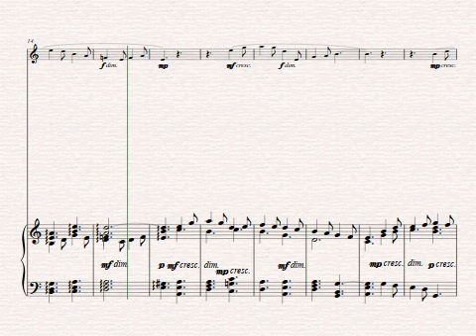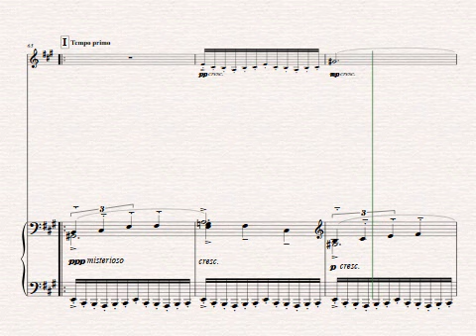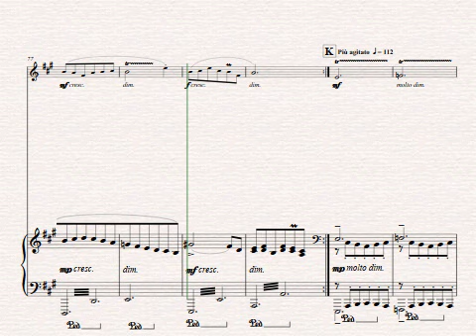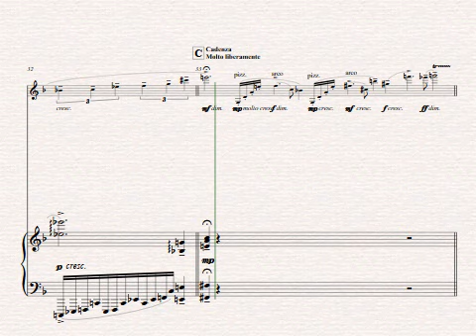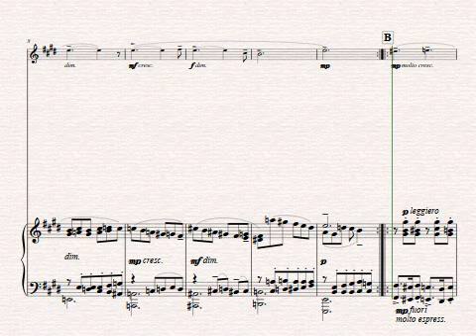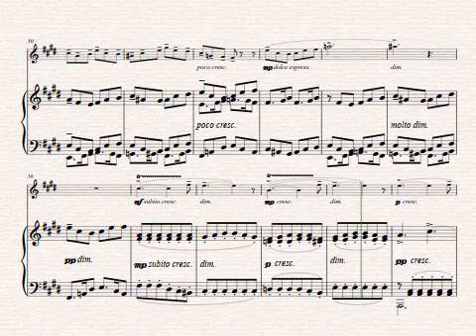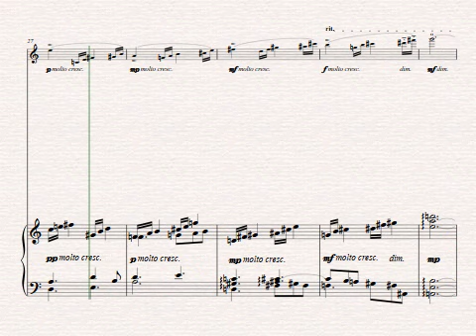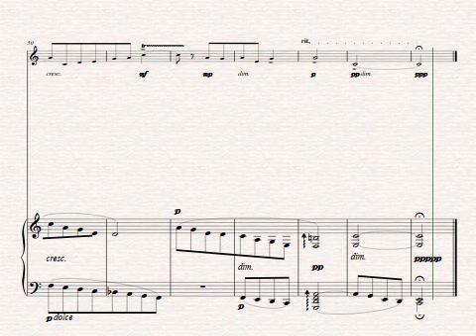Visions du Mont Fuji CONDUCTEUR PARTITION - violin & piano - Colette Mourey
Visions du Mont Fuji SCORE - CONDUCTEUR PARTITION - violin & piano - Colette Mourey